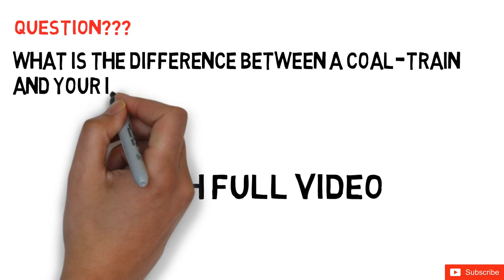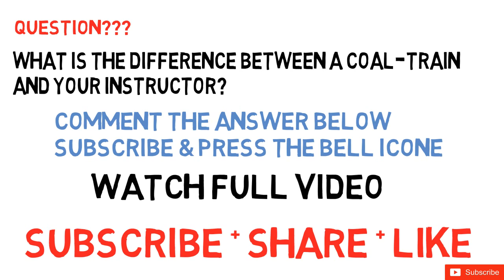HONOR 7X Giveaway Contest free || HONOR 7X Review/Unboxing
Participate to get a chance to win Free HONOR 7X PLUS Phones by answering some simple question, free HONOR 7X PLUS Phones wining chance only here you can win HONOR 7X PLUS just answer a simple questing asking in this video.

1. Answer The Question In Comments.
3. Share + Tweet This Video

Unboxing & Overview for the New Honor 7x Smartphone that comes with 5.9" Screen with the new screen aspect ration of 18:9 and comes with real dual camera setup. It's powered by Kirin 659 Octa Core processor and has a 8MP front facing camera.